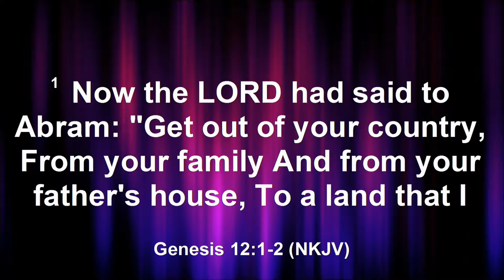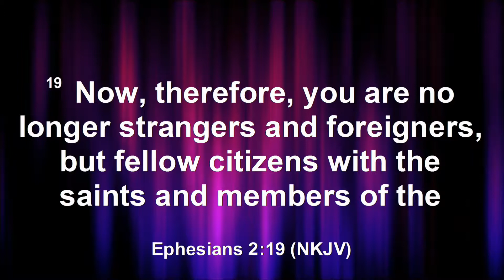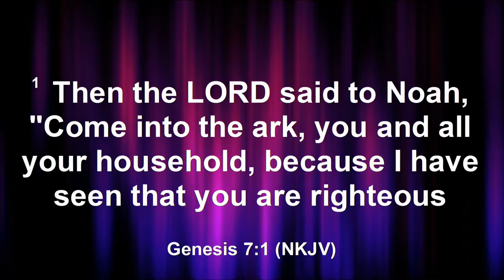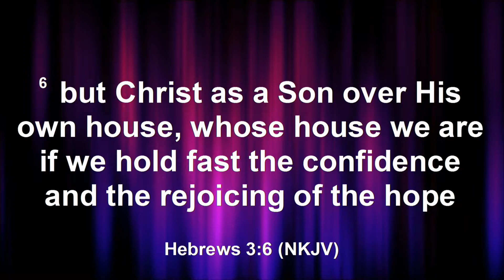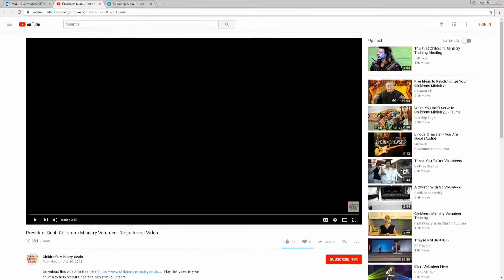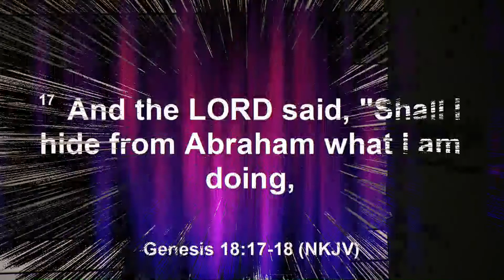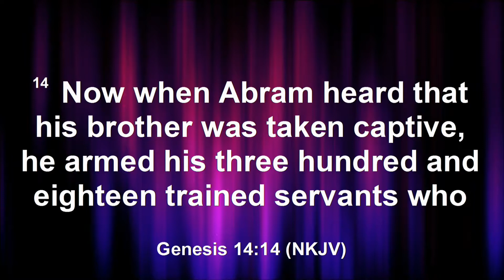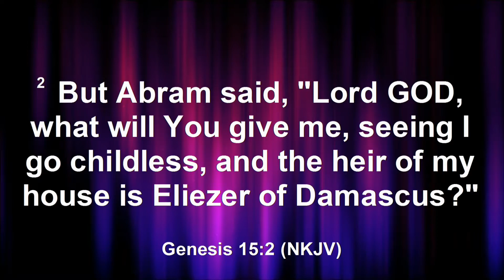Christian Life Church Sermon | The Multiplication Blessing Prt. 4